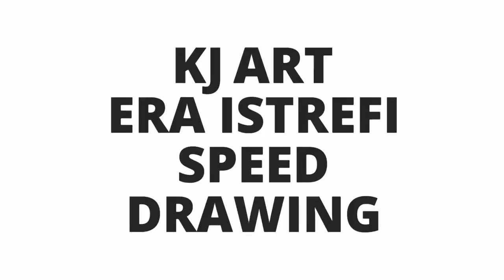Drawing Era Istrefi